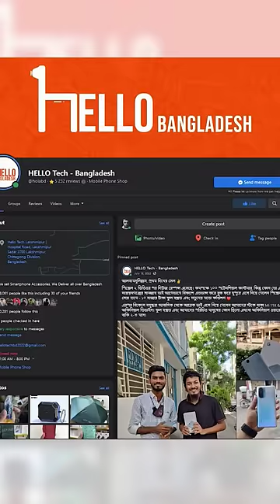AIrPods Max মাত্র ১৩৫০ টাকায়!